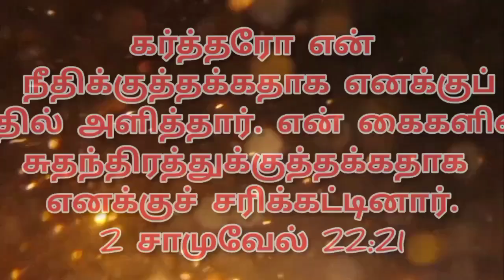இன்றைய ஆகாரம் 30-03-2023 வியாழக்கிழமை Thursday Power Tower Media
Created by :

இன்றைய ஆகாரம்

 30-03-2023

 வியாழக்கிழமை

Thursday

Chennai - 39